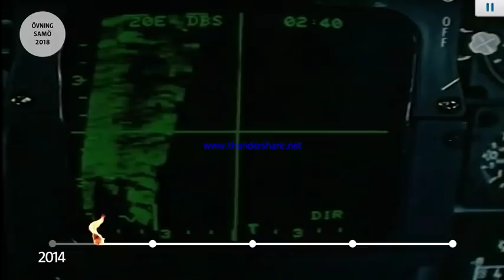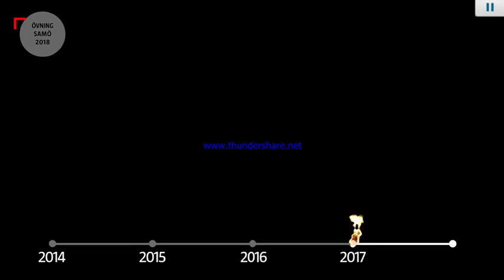MSB:s borttagna övningsfilm - Politisk propaganda valåret 2018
MSB:s kommentar (9 feb 2018):

"Vi hade inte sett att det kunde tolkas på det sätt som nu skett och det var inte vår avsikt att det skulle tolkas så. MSB är en myndighet som står för objektivitet och tar inte politisk ställning, säger Nils Svartz, vikarierande generaldirektör på MSB."